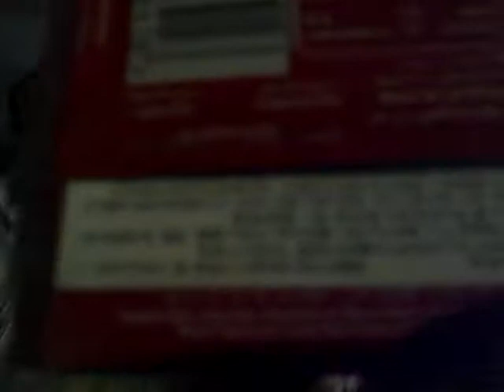The Walk From CU To My Apartment - Yangju, South Korea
A random little video I filmed one cold night in Korea, showing a little bit of the street I lived on.